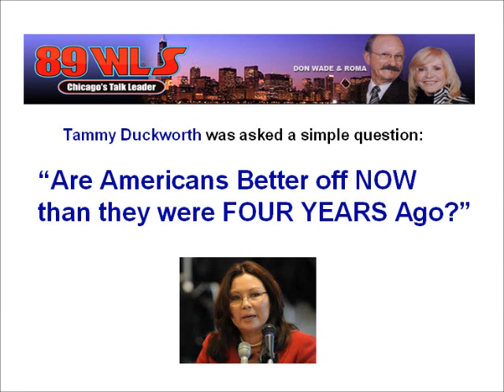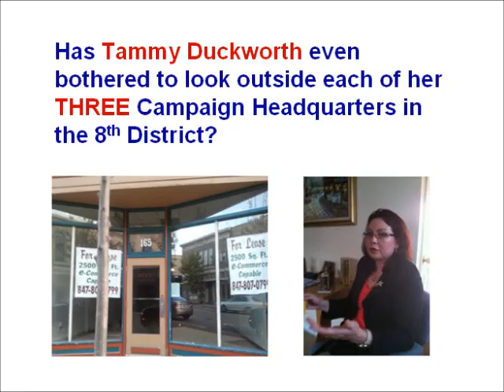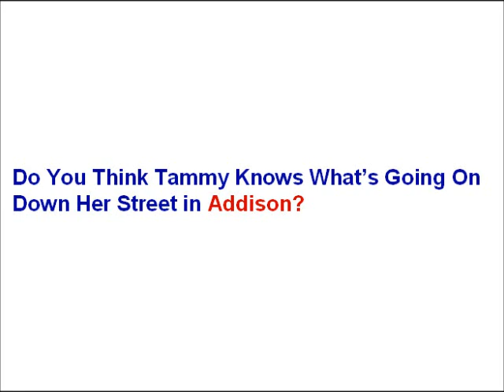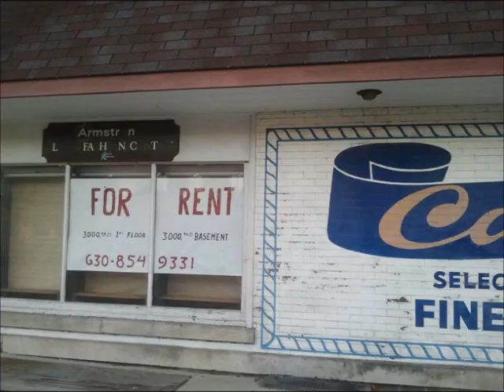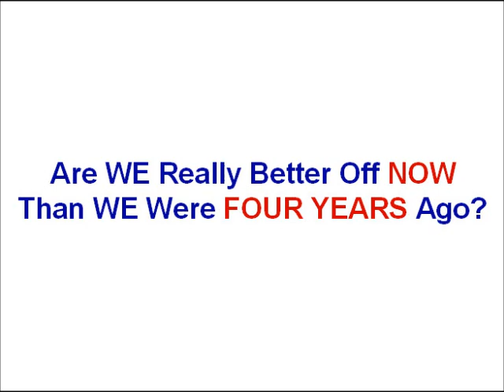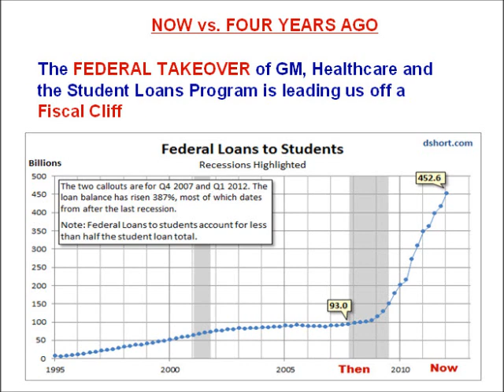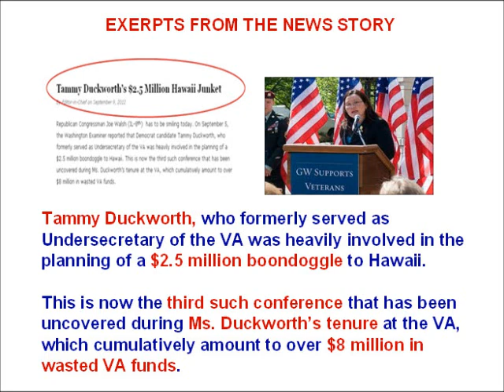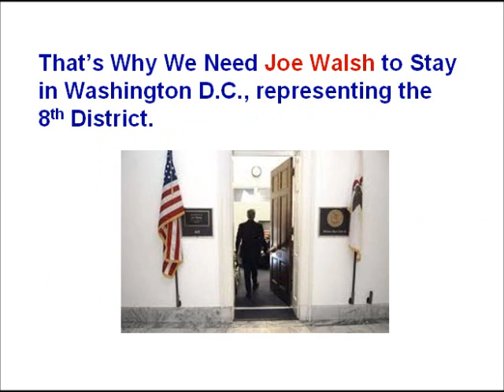Tammy Duckworth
Tammy Duckworth Congressional Candidate in Illinois' 8th District offers insight on why she should be elected to U.S. Congress. Video features interview on the Don Wade & Roma Show in Chicago on WLS 890am. Rep Joe Walsh is the opponent Duckworth is trying to unseat.